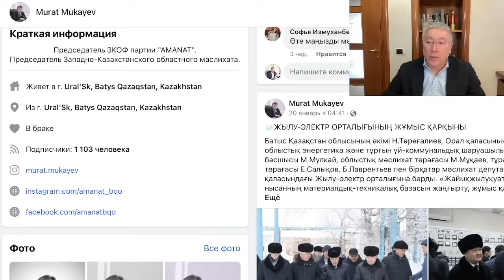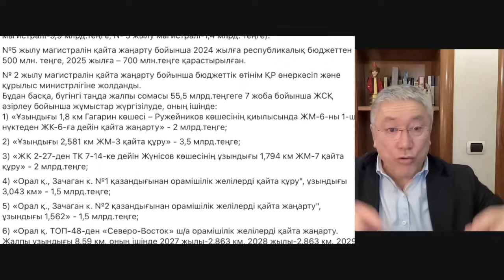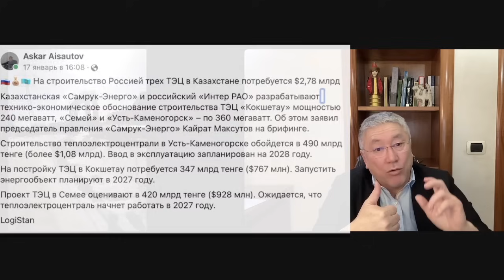Кремль, оның қазақ құйыршықтары қалай бізді ЖЭО, жылу жүйесінде тонап жатыр! Манызды!